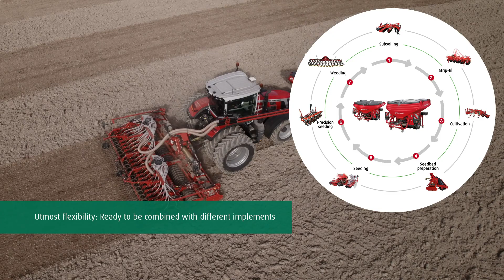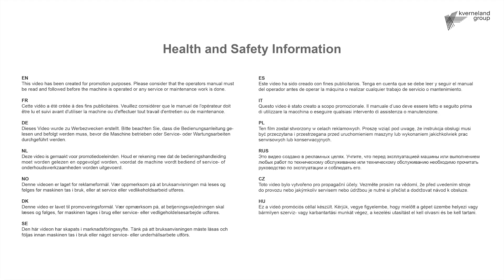Kverneland f-drill maxi duo - neuer Fronttank mit zwei Dosiergeräten (DE)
Kverneland präsentiert eine völlig neue Generation des Fronttanks. Entwickelt, um Landwirten und Lohnunternehmern zusätzliche Flexibilität zu bieten, da der Fronttank sich in verschiedensten Anbausystemen nutzen lässt. Er ist mit verschiedenen Anbaugeräten kombinierbar und für unterschiedliche Arbeitsbreiten geeignet. Es ist möglich ein breites Spektrum von feinem bis zu größerem Saatgut sowie Dünger auszubringen. Das Säen und Düngen in einem Arbeitsgang ist ebenso möglich wie die kombinierte Ausbringung von Saatgut und Begleitfrüchten/Untersaaten. Hier sehen Sie die f-drill maxi duo mit zwei Dosiereinheiten für hohe Saatgutmengen. Lesen Sie mehr